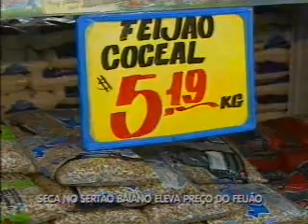Seca no sertão baiano eleva preço do feijão